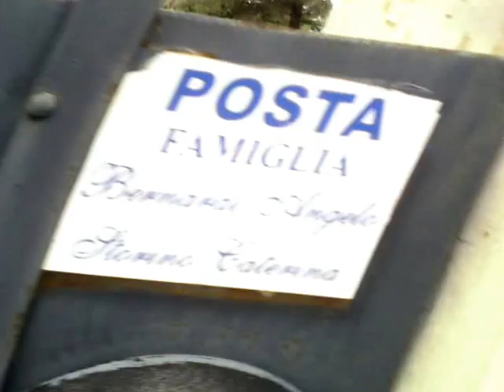Viv@voce. Sradicate decine di alberi di Pino d'Aleppo ...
SAVA (Ta). 12 novembre 2014. Provinciale Sava-Torricella. Contrada Monaci. I danni provocati dalla tromba d'aria passata nella prima mattinata ...